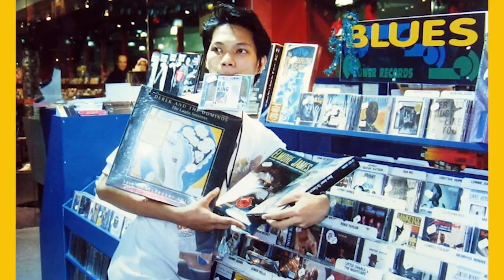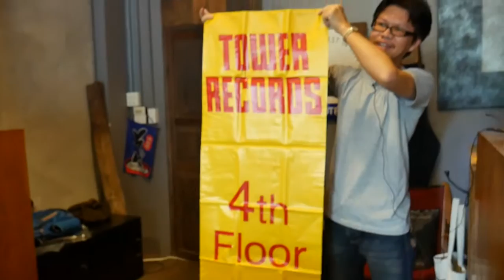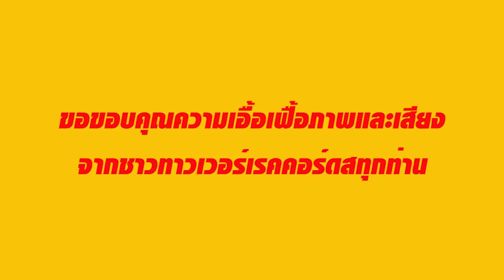All Things Must Pass ทาวเวอร์เรคคอร์ดสรียูเนี่ยน! : โอ-ชูวงศ์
Tower Records ร้านเพลงที่ยิ่งใหญ่ที่สุดในโลก ไม่เพียงเป็นตำนานในประเทศสหรัฐอเมริกาที่­ร้านถือกำเนิดขึ้น แต่ยังเป็นตำนานในความทรงจำของนักฟังเพลงจ­ำนวนมากในประเทศไทยที่เคยมีโอกาสเยื้องย่า­งเข้าไปสัมผัสร้านนี้ในยุคที่มันเฟื่องฟู

และนี่..คือเรื่องเล่าจากความทรงจำของหนึ่­งในผู้อยู่เบื้องหลังตำนานนั้นในประเทศไทย : โอ-ชูวงศ์ บุญกมลสวัสดิ์ (อดีต head buyer section เพลงสากล pop rock และเพลงไทย)

Documentary Club ภูมิใจเสนอ "All Things Must Pass : ทาวเวอร์เรคคอร์ดส ร้านเดิม...เพิ่มเติมคือคิดถึง" ผลงานกำกับของ โคลิน แฮงค์ส ที่ไม่ว่าคุณจะเกิดทันหรือไม่ทันร้านนี้..­.หนังเรื่องนี้ก็จะทำให้คุณต้องหลงรักมัน

รอบแรก : "Tower Records Reunion!" คุยกับตัวจริงเสียงจริงเบื้องหลังปรากฏการ­ณ์ยิ่งใหญ่ของทาวเวอร์เรคคอร์ดสในประเทศไท­ย!
จันทร์ 28 มี.ค. นี้ งานเริ่ม 18:00 น. / หนังฉาย 20:00 น.ที่ SFW CentralWorld

รอบปกติ : เริ่มฉาย พฤหัสบดี 31 มี.ค. ที่
SFW CentralWorld (*เปิดจองเฉพาะสาขานี้ค่ะ)
วันธรรมดา 19:20 / 21:30
วันเสาร์-อาทิตย์ 15:00 / 17:10 / 19:20
และ
SFX The Crystal Ekamai-Ramintra
SFX Maya ChiangMai